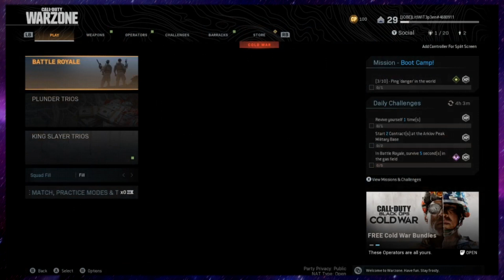Warzone Moments to Twist Your Humor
For being a part of this video. It's always fun to branch out as well as play games with friends, so thank you to those listed above, as well as all those who watch the videos.

If you'd like to help me out in upgrading my equipment and working towards that, become a patron Generosity will be rewarded with uncensored content and extra blooper reel depending on tier!

Thanks for checking out this video, I hope you enjoy it.

If you like Star Wars and Nerd Culture, go check out my Podcast: Your In-Depth on your preferred platform.

This video has a high probability of having offensive material and language in it, keep this in mind while watching, we even threw a warning sign in the beginning of each video...

We warned you.